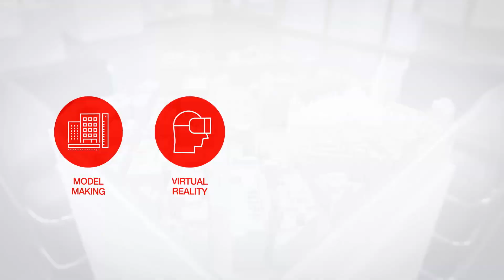Hobs 3D - Manchester 3D Printed Model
We have detailed data for a number of urban environments including London, Manchester and Birmingham which have details of elevations that can really make the difference with contextual models.

Check out our 3D printed model of Manchester city centre and see how many landmarks you can spot.